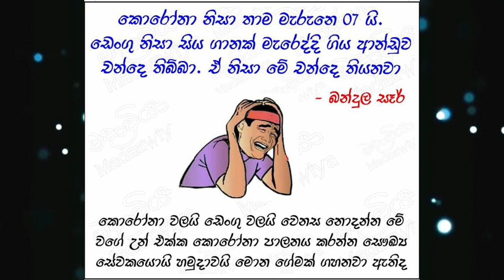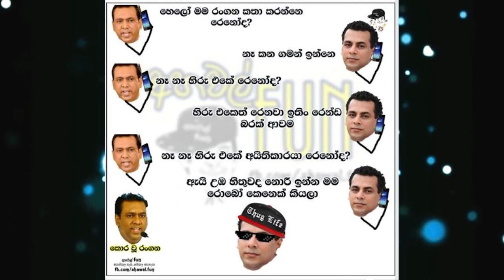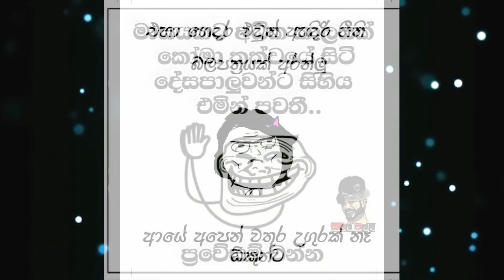නිකවැරටියේ සහන් || Nikawaratiye Sahan || Best Funny Memes Sinhala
නිකවැරටියේ සහන් || Nikawaratiye Sahan || Buki Talks - බුකි ටෝක්ස් || EP29